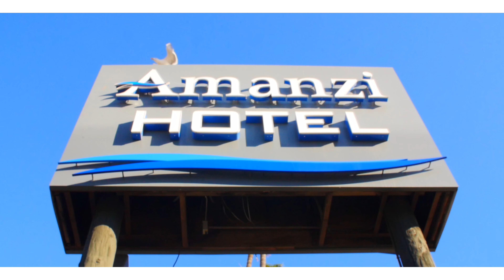AMANZI - VENTURA, CA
Off Highway 101, this boutique hotel is located two blocks from the Majestic Ventura Theater and a short walk to the Ventura Pier and Surfer's Point.

Address:  298 S Chestnut St.